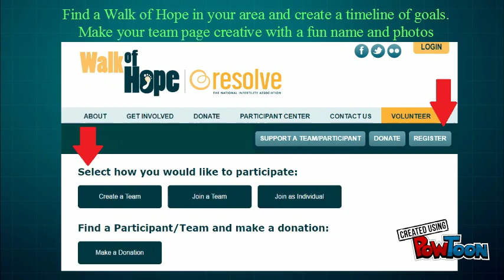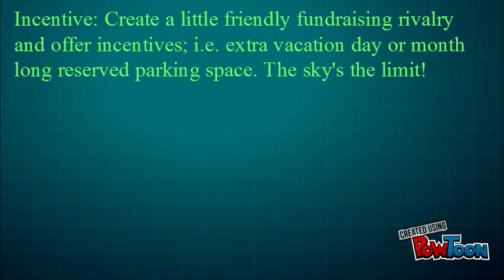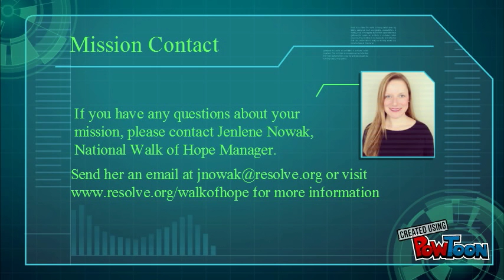Start a Corporate Team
Mission Start a Team - RESOLVE Walk of Hope